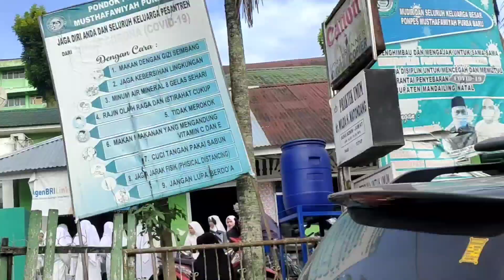Libur Merayab Pagi Hari Pesantren Musthafawiyah Purba Baru